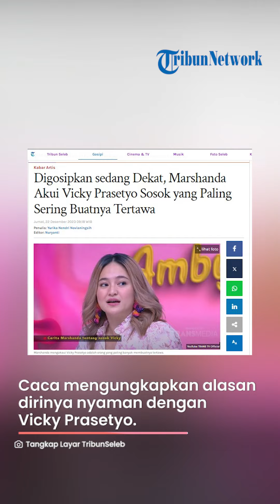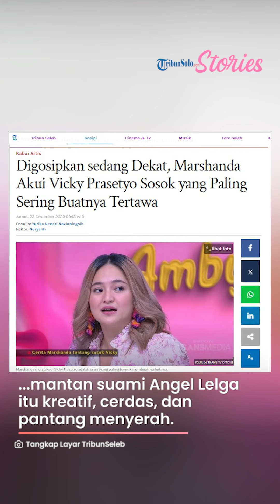Digosipkan Dekat, Marshanda Sebut Vicky Prasetyo Sosok yang Paling Sering Buatnya Tertawa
TRIBUNNEWS.COM - Belakangan ini publik tengah dihebohkan dengan kabar kedekatan Vicky Prasetyo dan aktris Marshanda.

Kabar tersebut mencuat usai Marshanda mengunggah beberapa foto kebersamaannya dengan Vicky Prasetyo di akun Instagram pribadinya.

Publik lantas berasumsi bahwa keduanya tengah menjalin hubungan spesial.

Hadir menjadi bintang tamu dalam acara Pagi Pagi Ambyar yang diunggah di kanal YouTube Trans TV Official, aktris yang kerap disapa Caca itu memberikan klarifikasinya.

Caca mengungkapkan alasan dirinya nyaman dengan Vicky Prasetyo.

"Aku kayaknya ya, ini jawaban jujur boleh ya. Di antara semua laki-laki yang pernah makan bareng sama aku, nongkrong bareng atau syuting bareng terus ngobrol, kayanya kuantitas ketawa paling banyak itu saat aku sama Vicky," ungkap Marshanda.

Marshanda kemudian menjelaskan sosok Vicky di matanya.

Saat ditanya tiga sifat dari Vicky yang disukainya, Marshanda sebut mantan suami Angel Lelga itu kreatif, cerdas, dan pantang menyerah.

"Tiga sifat dari Vicky, kreatif, aku ngeliatnya dia kreatif lho."

"Terus mikirnya cepet, cepet banget, itu kan ciri-ciri cerdas."

"Terus hajar gitu, maksudnya kalo ada tembok di depannya maju terus," bebernya.

Soal Vicky yang telah berulang kali menikah dan akhirnya cerai, Marshanda memberikan pembelaannya.

Caca berujar bahwa pasti ada alasan di balik sebuah perpisahan Vicky, yang tidak semua orang mengetahuinya.

VP: TEGAR